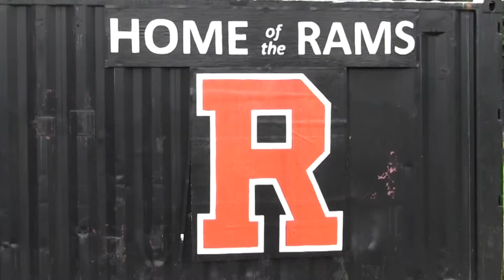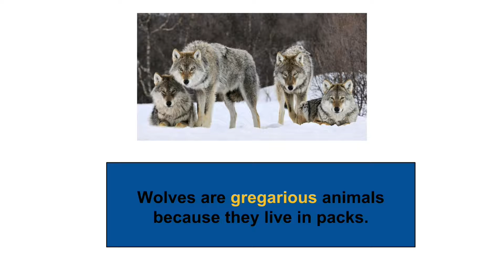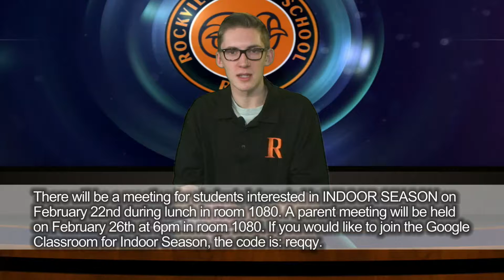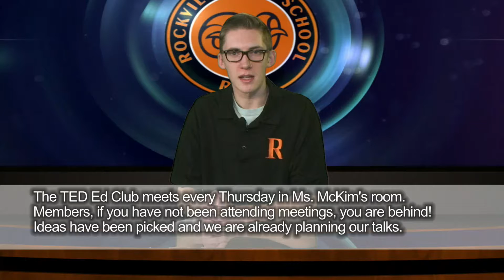Wake Up Rockville Morning Show 2-15-18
Rockville Morning Show/ Announcements February 14, 2018